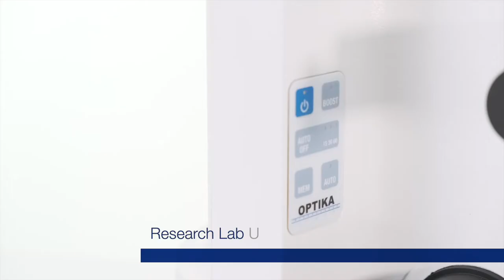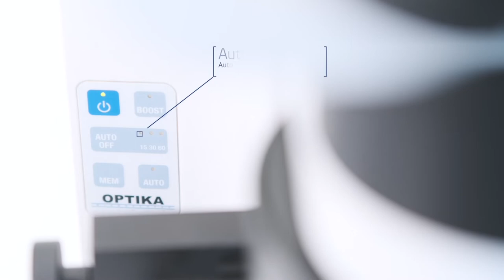OPTIKA Microscopes - B-1000 Video EN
Research Lab Upright Microscopes.

OPTIKA Microscopes, thanks to the long experience achieved in microscopy development, has conceived the new B-1000: a major leap in our technological offer. As a flagship instrument,
B-1000 originates from customer most demanding feedbacks and needs. Its modularity and versatility will allow to find the perfect place in any clinical or basic reasearch laboratory.
All controls are easily accessible and comfortable also for extended periods of observation.

B-1000 is built on IOS Infinity Corrected optical system, which gives both top-notch optical performances,
and the possibility to extend your instrument with the broad range of accessories and
modules. X-LED illumination is the best solution to have pure white light, very intense even at
higher magnification, and optimum power efficiency given by solid state source.
If you are a looking for our best solution to your present and future
professional demands, B-1000 is the answer.